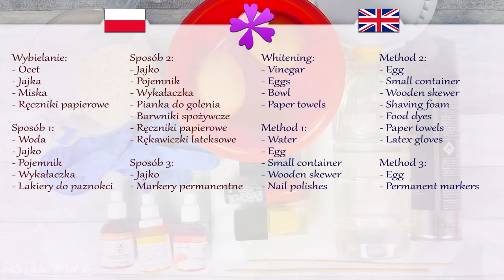DIY 3 easy ways to decorate the Easter eggs (ENG Subtitles) - Speed up #466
Today I will show you 3 fast and easy ways to decorate the Easter eggs.

Needed items:

Whitening:
- Vinegar
- Eggs
- Bowl
- Paper towels

Method 1:
- Water
- Egg
- Small container
- Wooden skewer
- Nail polishes

Method 2:
- Egg
- Small container
- Wooden skewer
- Shaving foam
- Food dyes
- Paper towels
- Latex gloves

Method 3:
- Egg
- Permanent markers

I made this video by request of my viewer: Weronika Chowaniak.